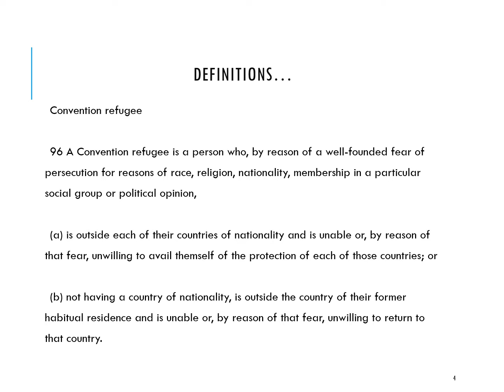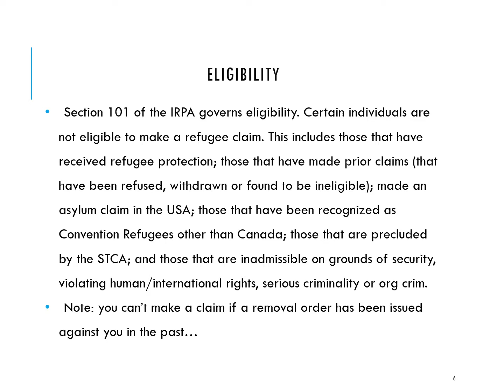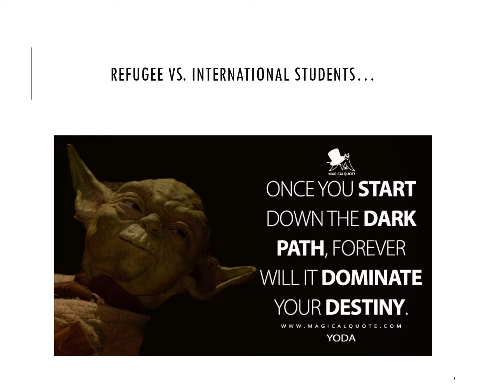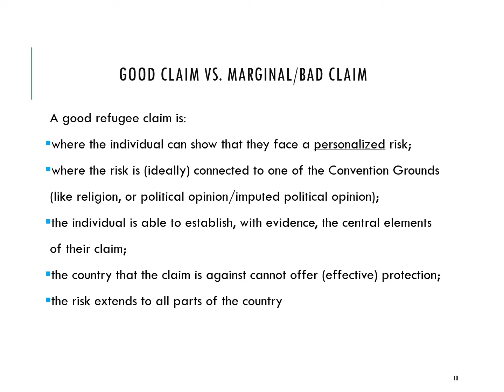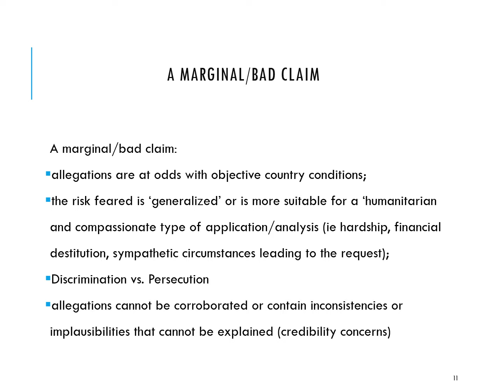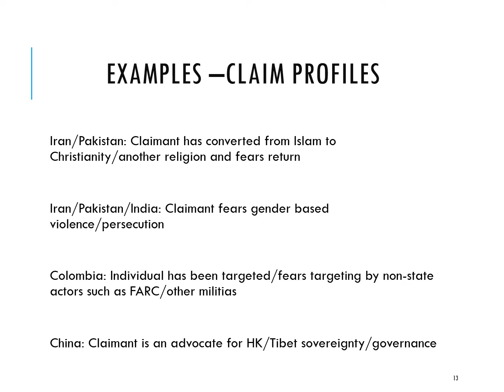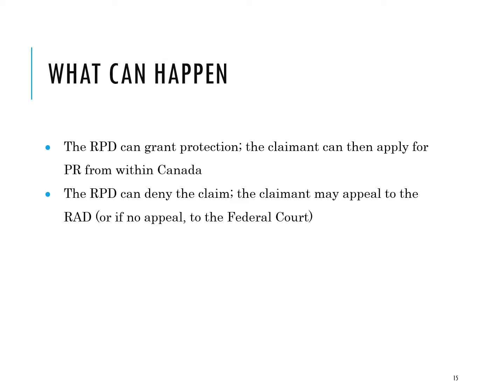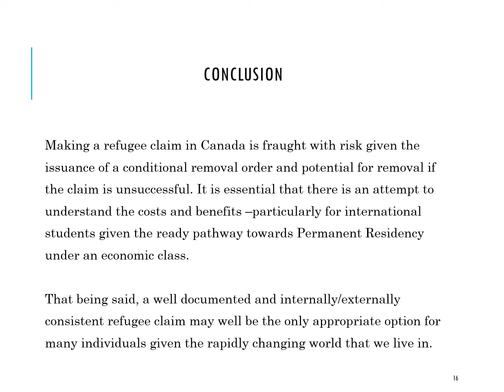2021 04 01 presentation to UAISA